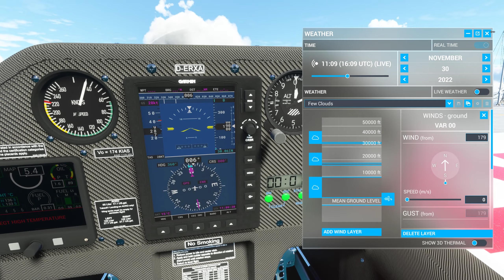TouchingCloud Kuznetsov v2.0.0 Holes in the deck Microsoft Flight Simulator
Video for the developer, TouchingCloud.
Holes at the front of the landing area: as we can go there, should be fixed.
Holes at the end of ramp: OK, as we are not supposed to stay there.

Difficult to taxi.
I first try to compensate for the wind from North by setting wind from South, but sill hard to taxi!
THEN, I don't compensate the wind created by the moving ship. Instead, I use the fact that the SBACH 342 goes backwards in the wind, when using the rudder...